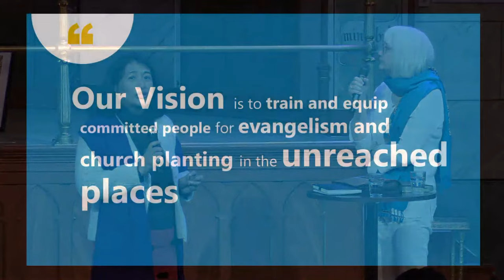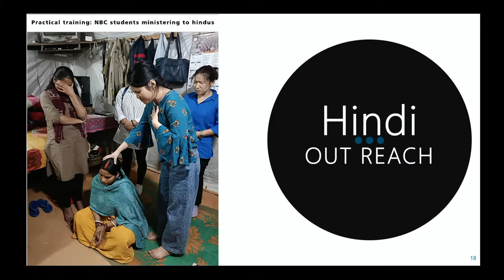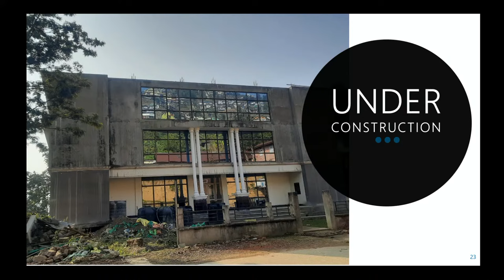Gudstjänst i Norrtullkyrkan Söderhamn 2023-01-15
Idag har vi besök från Nagaland.
Vill du bidra till vårt arbete kan du göra det på swish 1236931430.
Eller använda BG 276-1757